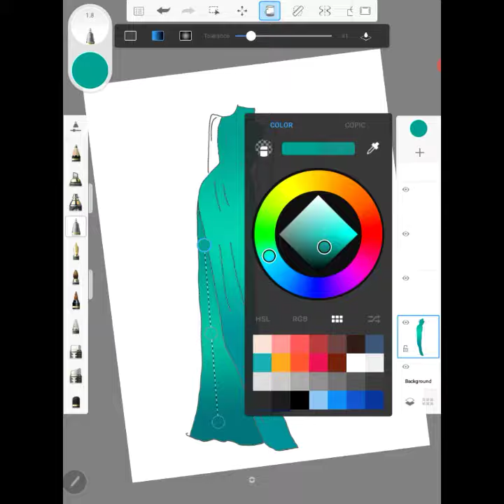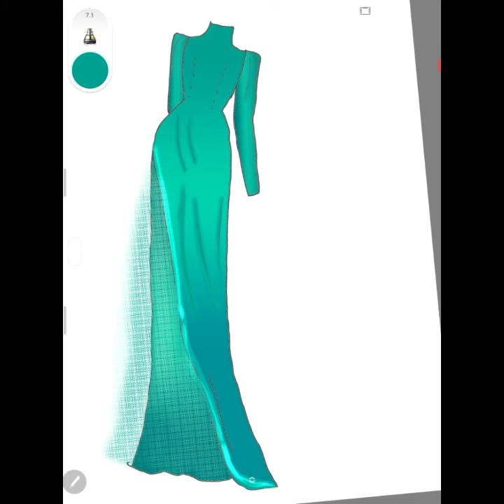how to draw sequin dress | turquoise colour & Sequins combination ground dress drawing |new fashion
❖ Today I Draw how to draw sequin dress | turquoise colour & Sequins combination ground dress drawing